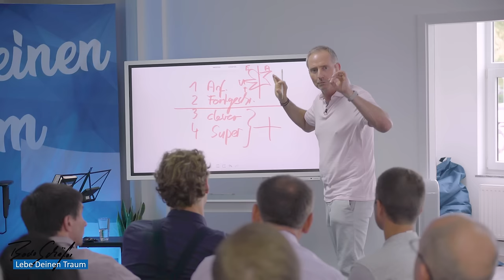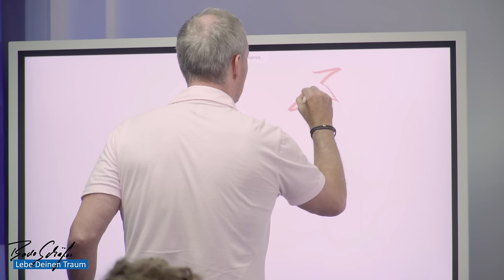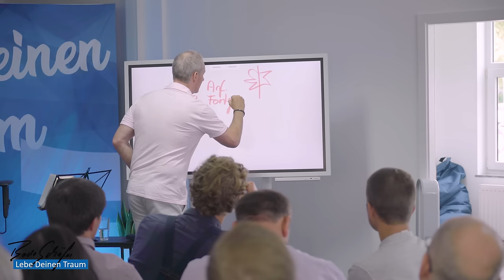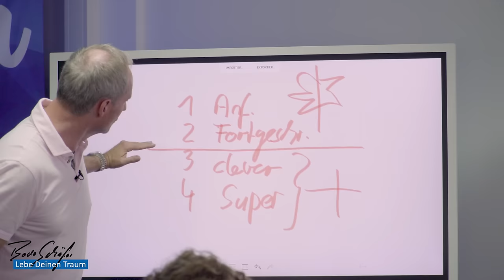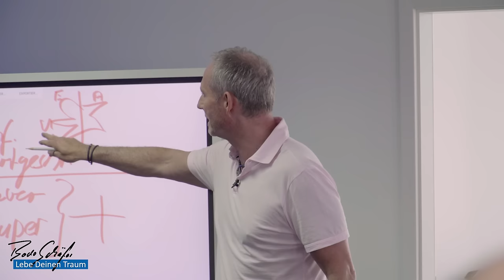So VERDIENST Du als Angestellter MILLIONEN